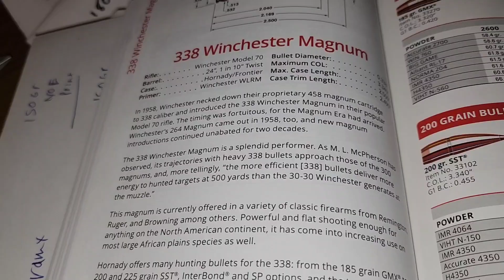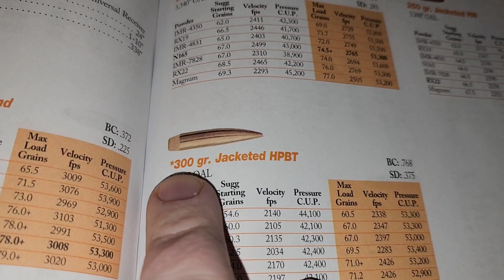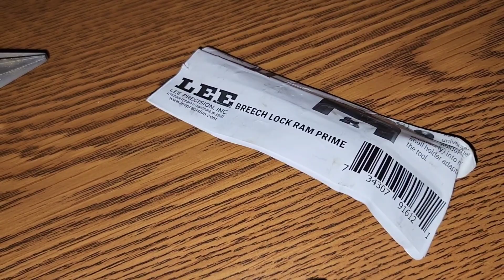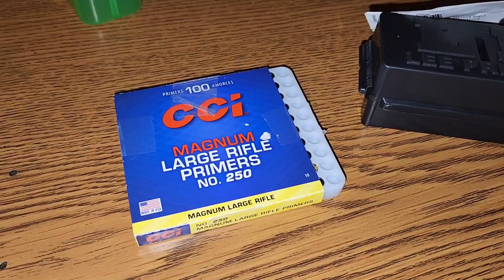Come along on this new reloading adventure. we start part one of 338win mag Reloading project!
come along on the new reloading adventure. we step into the 338win-mag reloading.

case already deprim and reszized by me from 2021 or 2022 this been projected that been hanging around.
 so this video sizing brass and priming cases ready to load.

the old 338 win mag classic big heavy hitting rifle for taking big game from deer woods to Africa to for frozen north.

‎@jpugh3076   this my brother channel run over hit sub . this for his rifle.

‎@Reloadingpodcast   great podcast on Tuesday nights

‎@georgiashootingconnection   great show on Friday night  8-10pm

will see reloading or hunting or in the kitchen.

buylocal when you can.